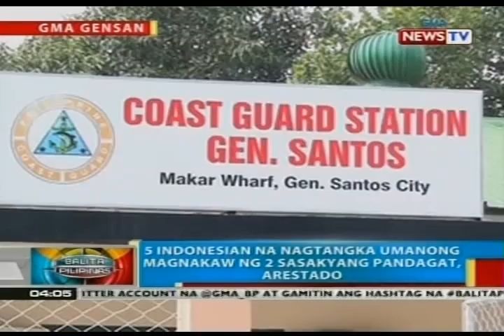BP: 5 Indonesian na nagtangka umanong magnakaw ng 2 sasakyang pandagat sa Gensan, arestado